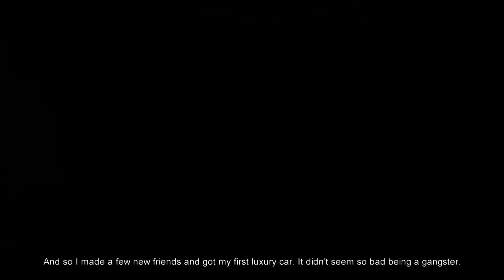Mafia Playthrough - Part 5 - Fairplay